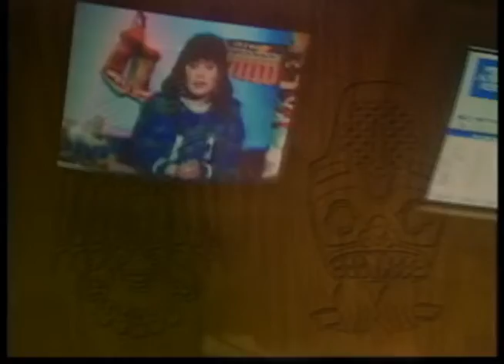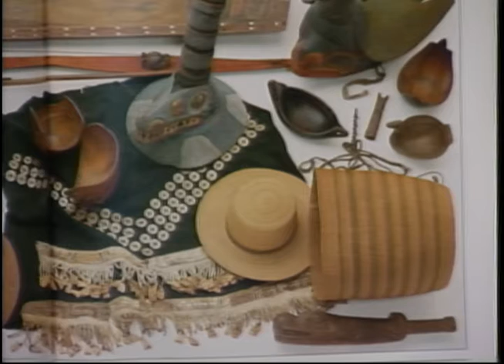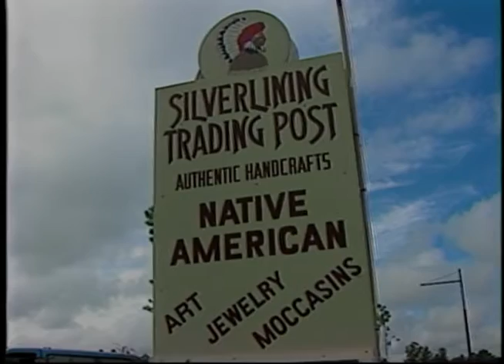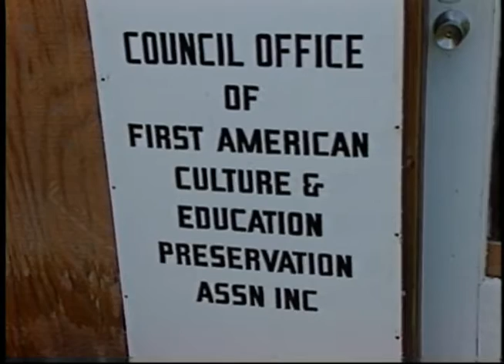Heartbeat Alaska (December 22, 1996)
This episode of Heartbeat Alaska aired on December 22, 1996, and featured news with Gary Fife; visits to Hydaburg, Jacksonville (Florida), and the Kuskokwim River; a profile of Jeanie Greene; and a music video by Kashtin. Leonard Hamilton and Rick Knight appeared in the episode.

Table of contents:
+ Visit to Hydaburg
+ Silver Lining Trading Post in Jacksonville, Florida
+ Profile of Jeanie Greene
+ Music video: Kashtin
+ Profile of Kuskokwim River